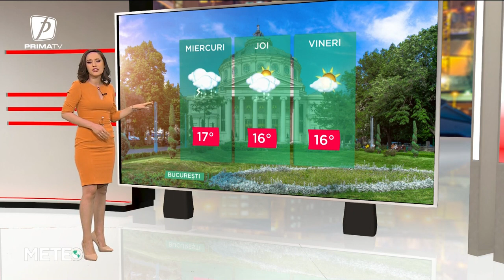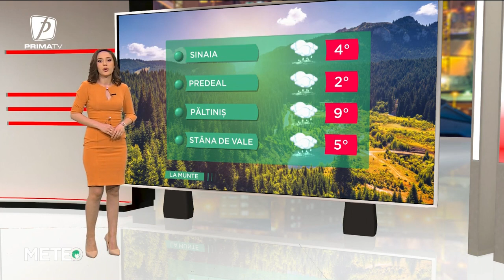Meteo - 26 aprilie